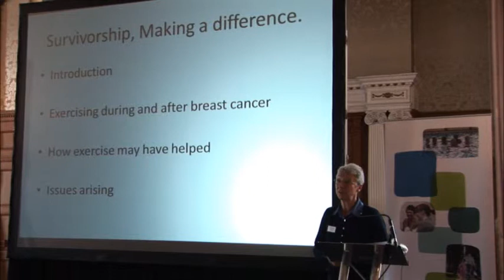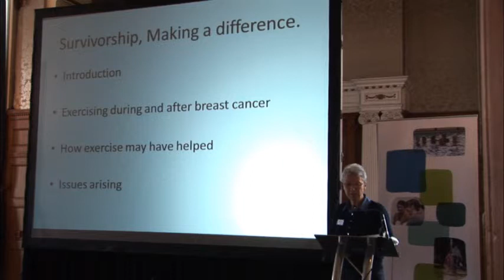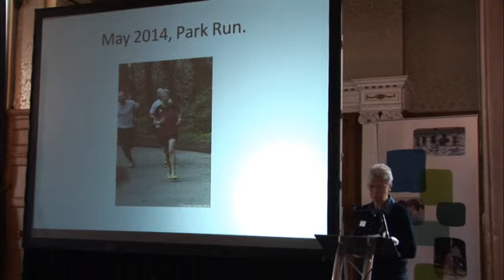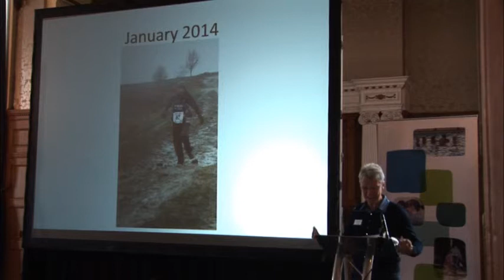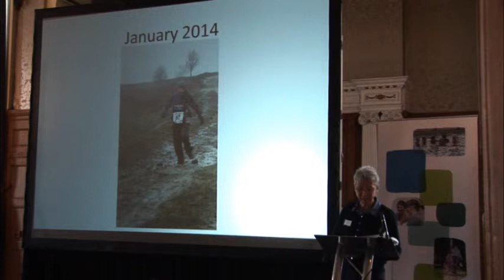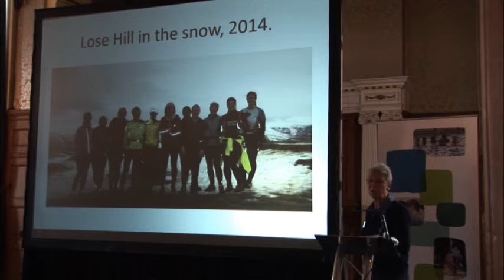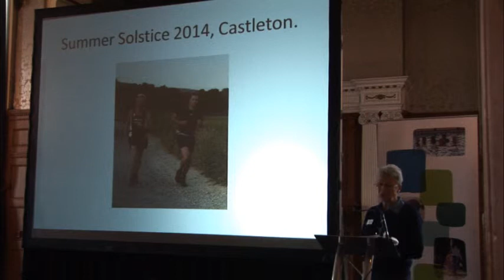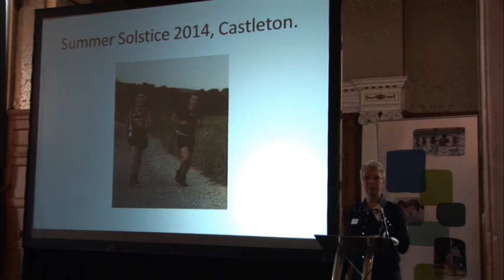My cancer story Dot Kesterton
Filmed at the Survivorship - 'Making a Difference' Conference, held in Sheffield on 30th April 2015